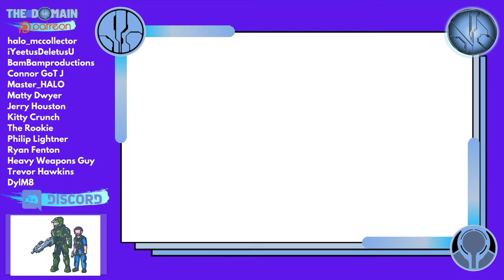EVERY Halo Infinite Mega Construx 2021 Figure!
E3 is upon us and a full line-up of Halo Mega Construx figures await! Thanks to an update to their website we have a deluxe list of HD images!

💥 Blind Bags series 3 includes a UNSC female Marine, Pink Halo Infinite JFO, green Spartan Fred (Centurion), Orange Spartan Kelly (Hermes), Cyan Elite Ultra, AC Brute Chieftain, Micro Build Wasp and the new weapon carrying grunt!

💥 Halo Heroes S14 launches this year with an epic face off between the Master Chief and Banished leader Hyperius! Backed up by Spartan Stone, Spartan Griffin and the Jackal Freebooter, this is set to be a pretty sweet series!

💥 The UNSC Wasp Onslaught includes a battle damaged Master Chief figure, banished hunter, UNSC marine and blue grunt conscript! The wasp goes head to head with a Zeta Halo Banished Shade turret!

💥 Brute Escharum releasing this year with the Banished Chopper Takedown fights against the return of Spartan Fredrick-104.

💥 The Escape Helmet features the Spartan Anubis VS Mk7!

Simon Key
11E Cherish Court
Discovery Bay
Hong Kong